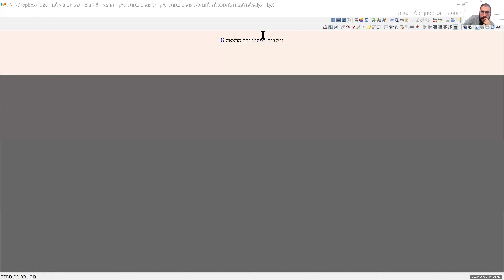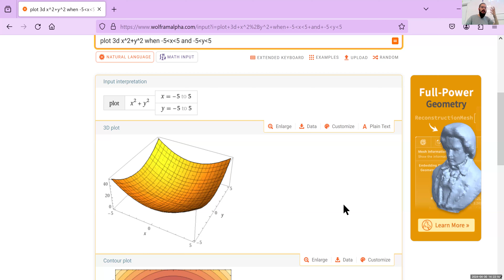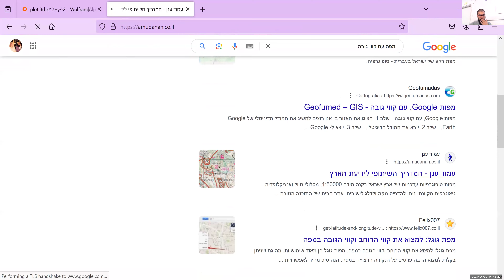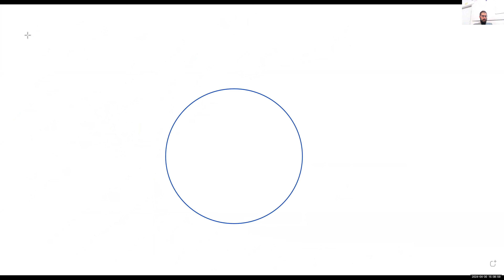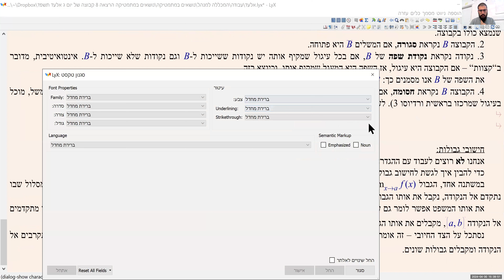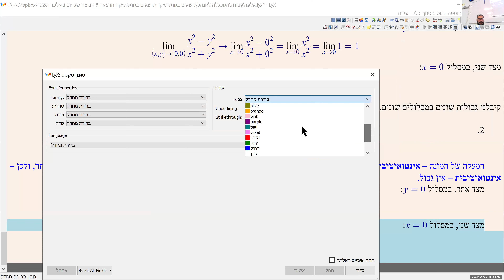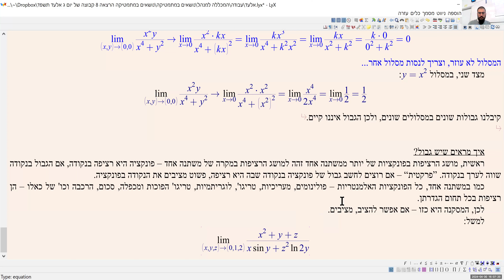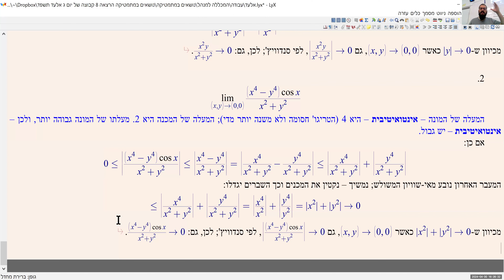נושאים במתמטיקה הרצאה 8ג' - פונקציות של שני משתנים: מבוא, תחום הגדרה וקווי גובה, גבולות ורציפות